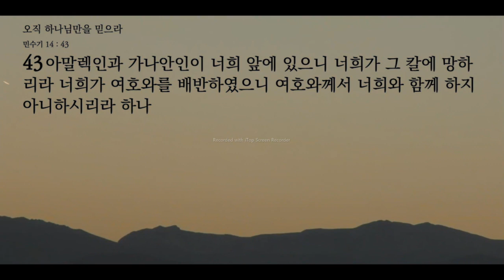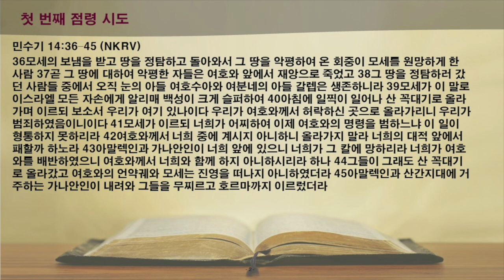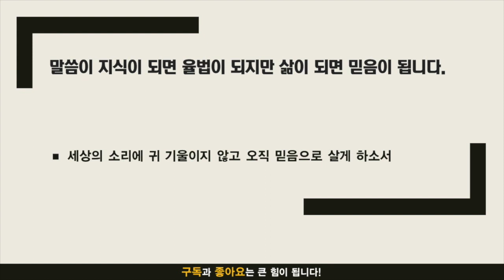묵상노트 ㅣ 오직 하나님만을 믿으라 (민수기 14:35-45)